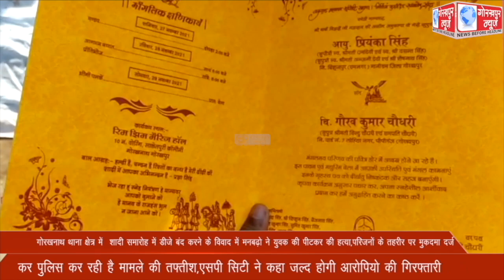गोरखनाथ थाना क्षेत्र में शादी समारोह में डीजे बंद करने के विवाद में मनबढ़ो ने युवक की पीटकर की हत्या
गोरखनाथ थाना क्षेत्र में  शादी समारोह में डीजे बंद करने के विवाद में मनबढ़ो ने युवक की पीटकर की हत्या,परिजनों के तहरीर पर मुकदमा दर्ज कर  पुलिस कर रही है मामले की तफ्तीश,एसपी सिटी ने कहा जल्द होगी आरोपियो की गिरफ्तारी